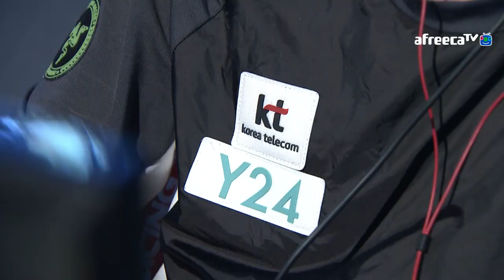[2016 GSL 시즌2] 코드A 4일차 3경기 4세트 김명식(P) vs 정지훈(T)